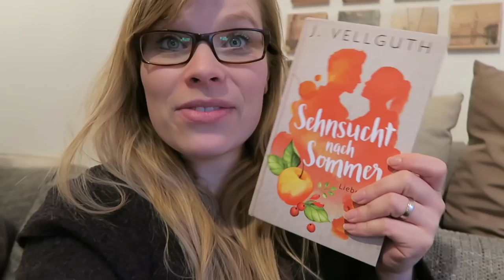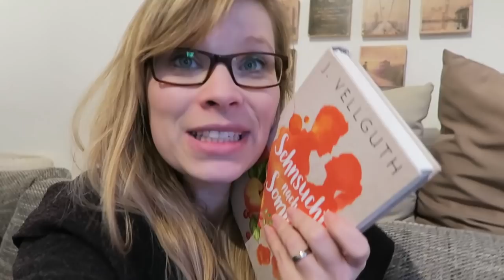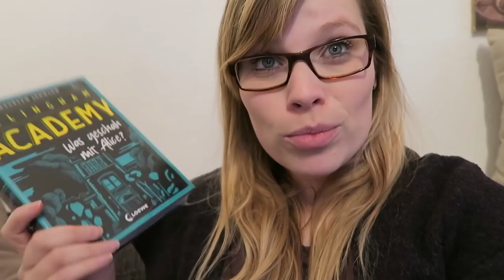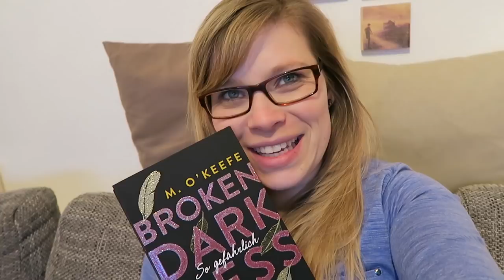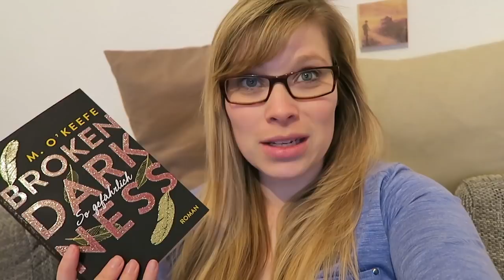Weekly Reading #2 - immer dieser Akku xD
Sehnsucht nach Sommer - J. Vellguth

Grischa - Goldene Flammen - Leigh Bardugo

Ellingham Academy - Was geschah mit Alice? - Maureen Johnson

Maybe this Love - Und plötzlich ist es für immer - Jennifer Snow

Broken Darkness. So gefährlich - M. O'Keefe

Ein Gratis Hörbuch von Audible:

- Werbung Ende -